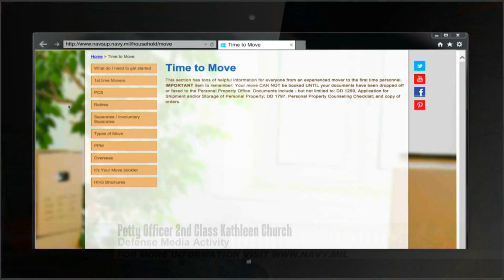Headlines for Wednesday, June 29, 2016 (HL - 29)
Chief of Naval Personnel Robert Burke is making adjustments to bring PCS orders closer to three months. Exercise Pacific Dragon concluded off the coast of Kauai, Hawaii. Chief of Naval Operations Admiral John Richardson awarded the French Navy's Charles De Gaulle Strike Group the Prestigious Meritorious Unit Commendation for support during Operation Inherent Resolve.